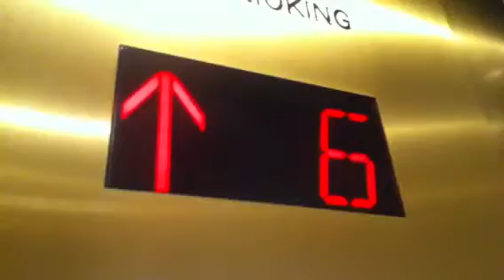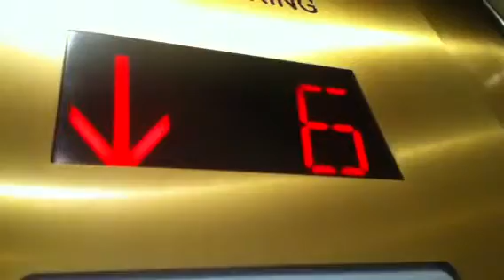Otis/Thyssenkrupp Elevators,Crowne Plaza,White Plains,Ny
These are the nice Otis/Thyssenkrupp elevators at the Crowne Plaza hotel located across the street from the Westchester in White Plains,Ny.